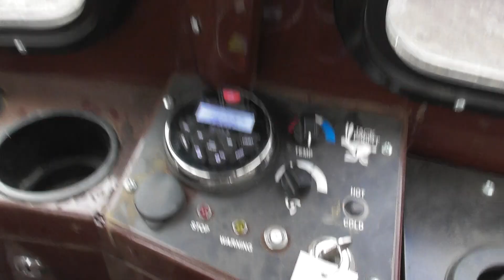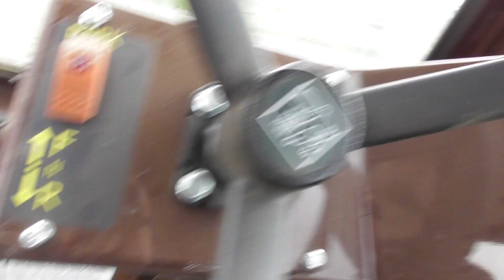Lot 201 - 2021 Jack Rabbit T4F Jack Runner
2024 February Public Auction
2021 Jack Rabbit T4F Jack Runner
Location: Famoso, CA
Hr. Meter Indicates: 188 Hours
Serial #: 1445
Features: Cummins Diesel Engine
Comments: Starts and Runs. Note: This equipment came straight from harvest to the auction. It is what it is. Very little, if any, post harvest maintenance was done to this EQ. You should come take a look at the equipment prior to bidding because there might be some leaks and/or other repairs that need to be made - we’ll describe the best we can, but I’m sure we’ll miss something. Come take a look. Equipment is As Is, help yourself!
Farm #: TXS-010348

Inspection: Wednesday, February 21st & Thursday, February 22nd - 9 AM to 3 PM, Friday, February 23rd - 9 AM to 12 PM and Monday, February 26th & Tuesday, February 27th - 9 AM to 3 PM.

Address for Famoso, CA: Equipment will be staged at the Western Stockman's Market in Famoso, CA. The address is 31911 CA 46, McFarland, CA.

Load Out: Wednesday, February 28th & Thursday, February 29th from 9 AM to 3 PM and Friday, March 1st beginning at 9 AM. We are leaving the auction site at 12 PM on Friday the 1st. All items must be removed by noon on March 1st!